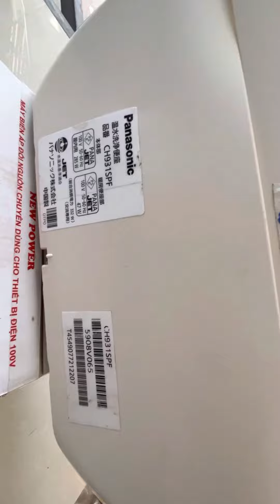Hàng bãi nhật. Bệt vệ sinh. 0866370888. Zalo